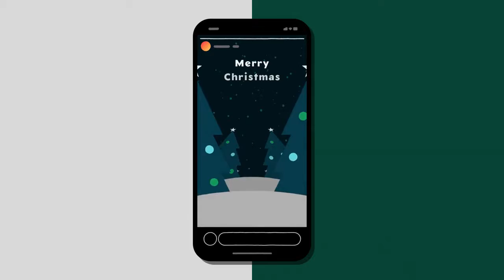Holiday Stories V1 After Effects Templates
Holiday Stories V1 is a fun-filled and festively animated After Effects template. It contains 6 uniquely designed and elegantly animated vertical designs. They're so easy to use, simply edit the text, adjust the colors and hit render. You can use them this Christmas and New Year to send a special message to your close friends and family. Impress your audience with this magical looking and majestically animated AE template. No plugins required.